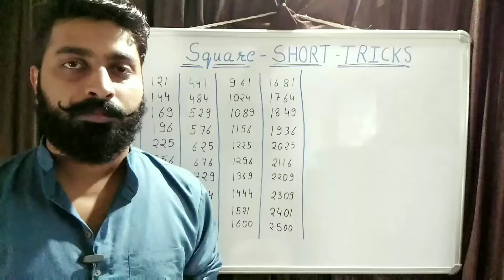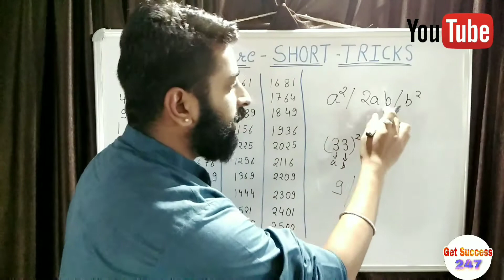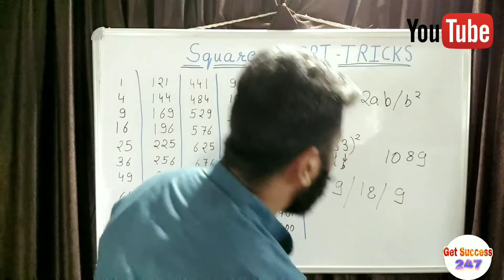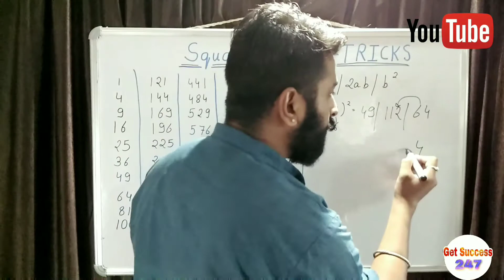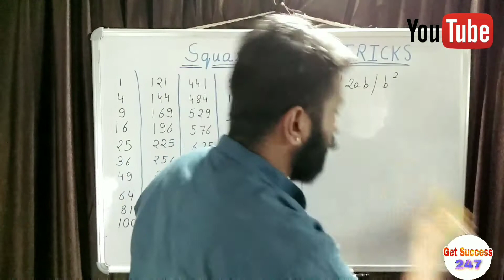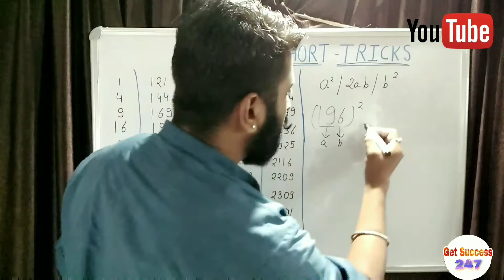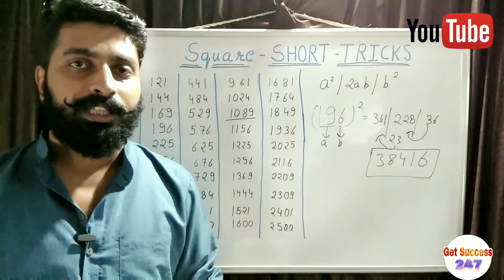Shortcut to find Square of any number || maths, reasoning tricks,IBPS,SBI,RAILWAY,POLICE,REET,PO,SSC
Hello friends.
In this Video we are providing you all the best material regarding .

Seating Arrangement ➕ Puzzle for reasoning Tips and tricks for IBPS PO PRE, IBPS CLERK, IBPS RRB, SSC, SBI PO & CLERK